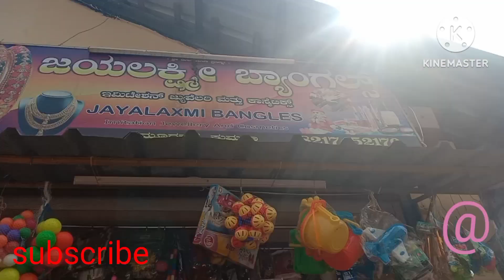ಎಲ್ಲೆಡೆ ದೀಪಾವಳಿ ಶಾಪಿಂಗ್‌ ಭರಾಟೆ